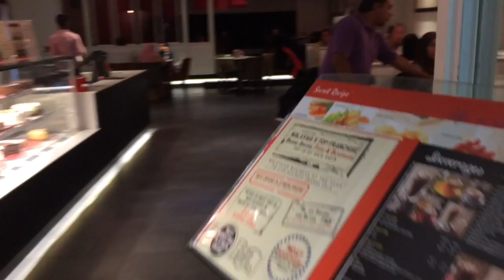Ruzaini_ plus birthday 2016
Happy birthday Ruzaini